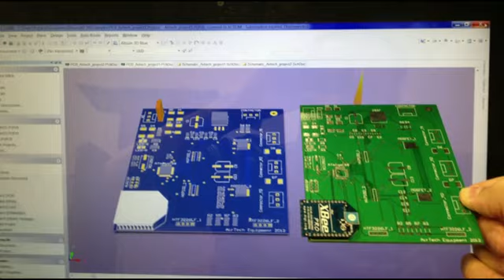Autonomous Maze Solving Robot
Maze solving autonomous robot. It is made using AVR Microcontrollers and by using the C programming language.
It stores the whole maze in its memory, marks the dead ends and the exit is unknown of course. It exits when it detects an opening at the boundaries of the maze.
The robot uses PID algorithm for accurate rotation and 3 threads for its movement localization and obstacle detection.

Electronic Design:
Mohamed Amine Besbes
Mechanical Design:
Mohamed Amine Hamouda